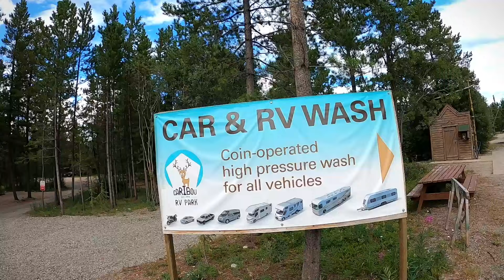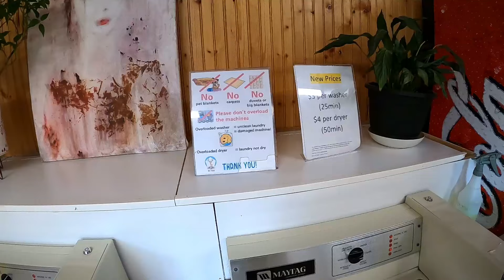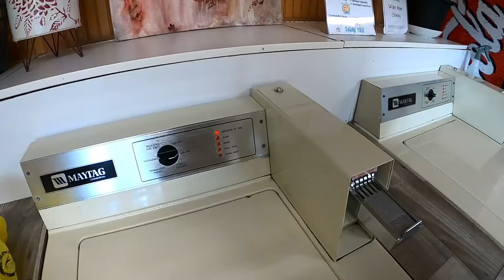S04-E26: DE ALASKA a USHUAIA en Moto: DESCUBRIENDO la Vida de CAMPAMENTO en el Corazón de YUKON 🏕️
Embárcate en un viaje épico en moto desde las heladas tierras de Alaska hasta el fin del mundo en Ushuaia. En este episodio, nos detenemos en el pintoresco Whitehorse, en el corazón de Yukon, Canadá. Aquí, en medio de la naturaleza salvaje, descubrimos la auténtica vida de campamento de un motoviajero.
Desde encontrar una ducha caliente después de un largo día en la carretera hasta lavar la ropa en condiciones desafiantes, te llevamos detrás de escena para mostrarte cómo es realmente la vida en la carretera.
Conoce a otros apasionados motoviajeros y escucha sus historias. Si alguna vez te has preguntado cómo es viajar por el mundo en moto, este video te dará una visión auténtica y sin filtros. Únete a nosotros en esta aventura y descubre el verdadero espíritu de la vida en la carretera.

Si te ha gustado este video y quieres colaborar con este sueño, puedes hacerlo de la siguiente manera:

🚨 SEGURO DE VIAJES (Nunca sabes lo que puede pasar)

🪖EQUIPACION DE MOTO (la tienda de mis amigos Raul y MarcAn)

🏍 Equipamiento de moto que uso:
⚡Ropa interior 👉🏽

🏍 Accesorios de la Moto:
⚡Soporte Telefono 👉🏽
⚡Bidones Gasolina 👉🏽
⚡Sensores de Presión de Ruedas 👉🏽
⚡️Hinchador Neumáticos 👉🏽

📸 Camaras:
⚡GoPro Hero7 Black 👉🏽
⚡GoPro Hero8 Black 👉🏽
⚡Insta360 One X 👉🏽
⚡iPhone 13 Pro 👉🏽
⚡DJI Mavic air 2S 👉🏽

⛺️ Equipo de Camping:
⚡ Tienda de Campaña 👉🏽
⚡ Saco de dormir 👉🏽
⚡ Colchón hinchable 👉🏽
⚡ Almacenamiento Agua 👉🏽 y
⚡ Navaja Multiuso 👉🏽
⚡️ Cuchillo Bushcraft 👉🏽

Pero si estás viendo este vídeo y todavía no te has suscrito, déjame presentarme para que sepas quien soy y porque estoy haciendo este viaje.

🔴 QUIEN SOY?

Mi nombre es Gustavo Correa, tengo 53 años y nací y me crie en Argentina 🇦🇷. A los 30 años me mudé a España 🇪🇸 y a los 43 a Noruega 🇳🇴.

En octubre de 2019 tuve un ataque de ansiedad mientras trabajaba y me di cuenta que la vida no era eso que estaba viviendo.
Así que con parte los ahorros que tenía al otro día, compré a “Gloria”, mi moto, una Yamaha Tenere 700, llamada así en honor a mi madre que siempre quiso viajar y no pudo ❤️.

🔴 CUANDO EMPECE A VIAJAR?

Desde el 31 de junio de 2020 estoy tratando de dar la vuelta al mundo por etapas.

Podes ver todos los videos de mis viajes desde el principio en esta lista 👉🏽

El viaje lo hago por etapas durante la primavera y el verano europeos.  Y durante el otoño y el invierno trato de generar ingresos (hasta ahora con una suerte dispar, por lo cual viajó con mis ahorros 💸)

Por eso en este canal verás un viaje que trato de mantener low-cost total!!

En resumen, te doy la bienvenida y te digo…. Muchas gracias por viajar conmigo y que tengas un muy muy buen día!! 👋🏽